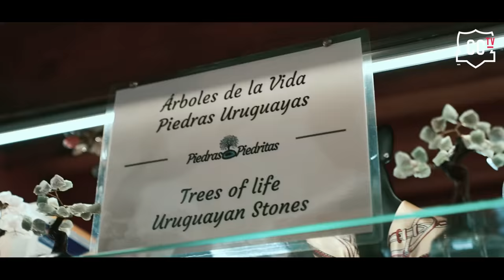💪🎥 𝐕𝐋𝐎𝐆 𝐏𝐑𝐄𝐓𝐄𝐌𝐏𝐎𝐑𝐀𝐃𝐀 𝟐𝟎𝟐𝟒 | Intensidad, entrenamientos en la playa y bosque en Uruguay ✈️🇺🇾